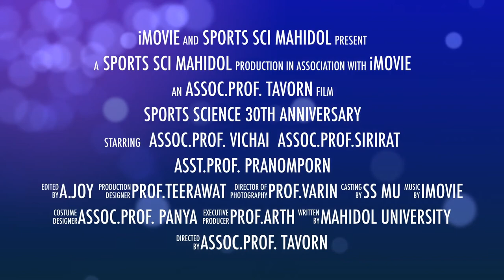Sports Science Mahidol 30th Anniversary Trailer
Edited by Joy Israngkul